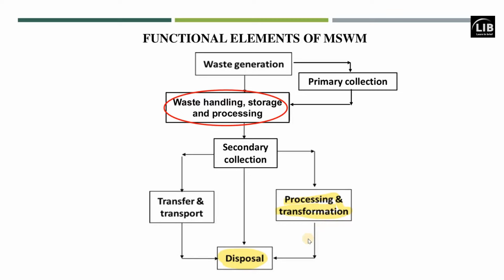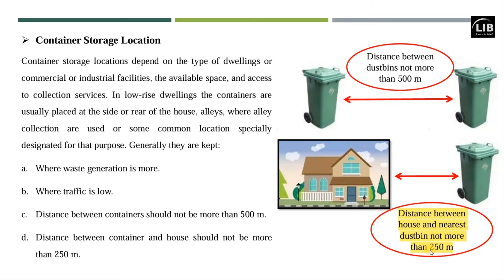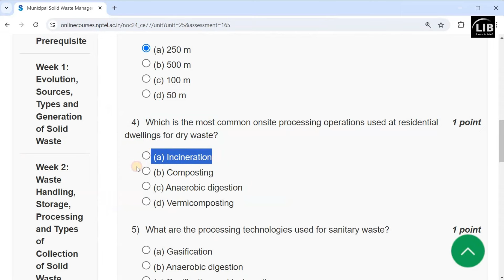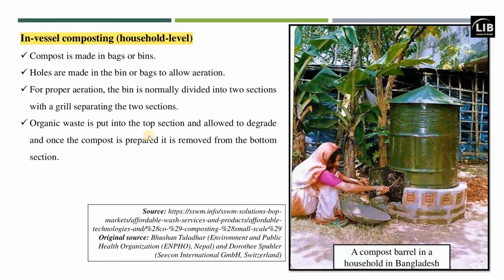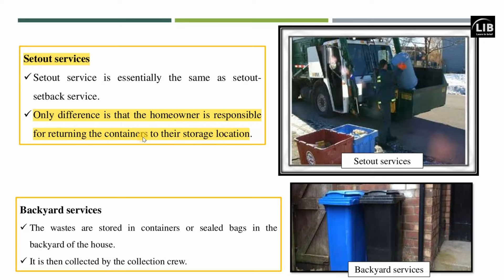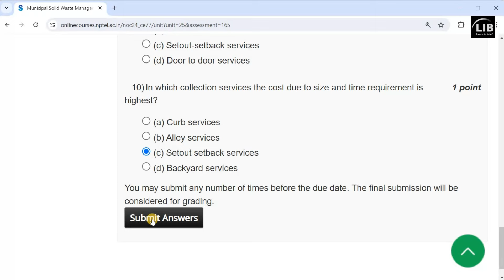Municipal Solid Waste Management Week 2 Assignment Answers | NPTEL July 2024 | Learn in brief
In this video, we provide detailed answers and explanations for the Week 2 assignment of the NPTEL course on "Municipal Solid Waste Management." We cover the foundational concepts, key principles, and initial practices for managing municipal solid waste discussed in the first week. Whether you're a student preparing for exams or a professional involved in waste management, this video is designed to help you succeed.